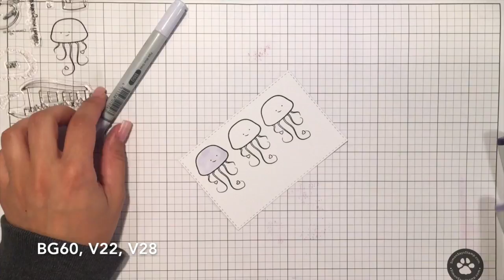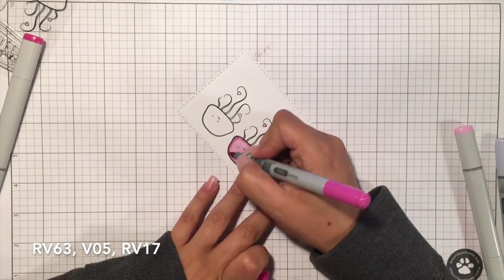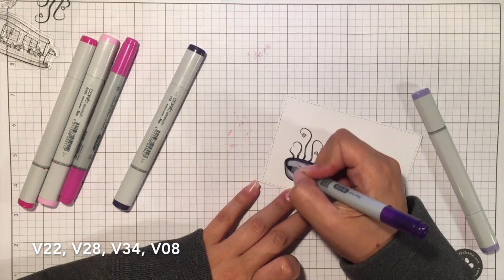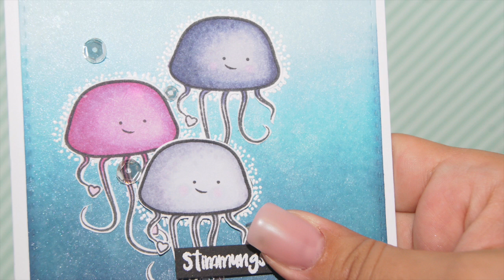Stimmungsaufheller - LED card - Create a Smile - card making tutorial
MATERIAL/ SUPPLIES:

Foam Tape 3M
Folia Bonefolder/ Falzbein
Folia Papier Schwarz
Memento Tuxedo Black
Mondi Color Copy
Ranger Multi Matte Medium
Scotch 3M Tape Glider
Tesa Sekundenkleber
Tesa Tesafilm
Tim Holtz Mermaid Lagoon
Tim Holtz Ink Blending Tool
Tim Holtz Chipped Saphire
Tim Holtz Peacock Feathers
Versamark Watermark Ink
WOW Embossing Opaque White Embossing Powder
LEDs white
Abstandklebeband Transparent
Ranger Perfect Pearls